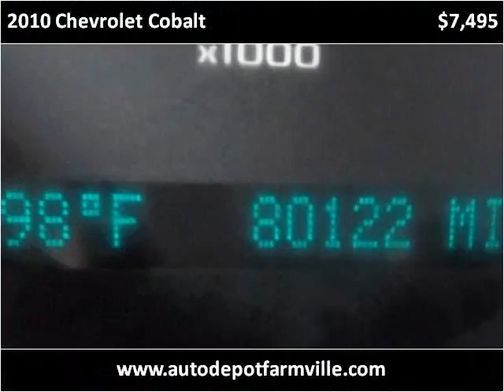2010 Chevrolet Cobalt Used Cars Farmville NC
This 2010 Chevrolet Cobalt is available from Auto Depot Farmville.